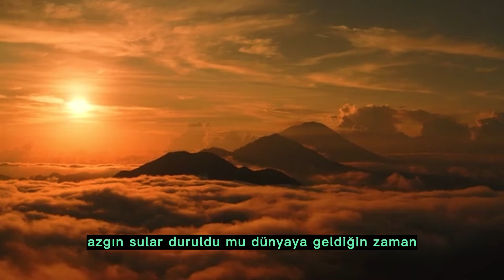DOĞUM GÜNÜ ŞİİRİ SABAHATTİN ALİ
Bir Doğum Günü İçin

Göklerin yüzü güldü mü
Dünyaya geldiğin zaman?
Azgın sular duruldu mu
Dünyaya geldiğin zaman?

Güneşler gibi tek miydin?
Ay ışığından ak mıydın?
Böyle nazlı çiçek miydin?
Dünyaya geldiğin zaman?

Yıldızlar halin sordu mu?
Bulutlar selam durdu mu?
Yerlerin kalbi vurdu mu?
Dünyaya geldiğin zaman?

Aşkını candan duymuşum,
Canım yoluna koymuşum.
Tam dokuz yaşındaymışım
Dünyaya geldiğin zaman.

Kimbilir nasıl güzeldin,
Göklerden yere süzüldün...
Benim alnıma yazıldın
Dünyaya geldiğin zaman

(1933)
Sabahattin Ali

Müzik Los Bilbilicos
İnan Tat